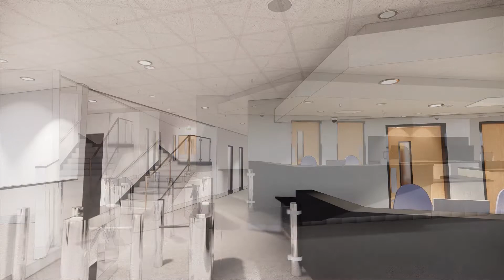Bulmershe Leisure Centre - Places Leisure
Take an exclusive look around the new Bulmershe Leisure Centre!

Stay in touch!